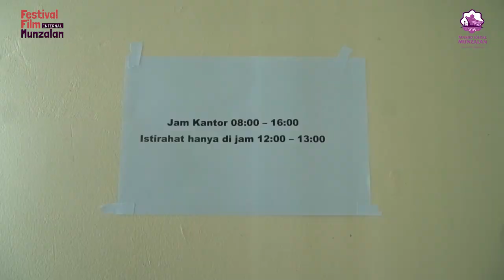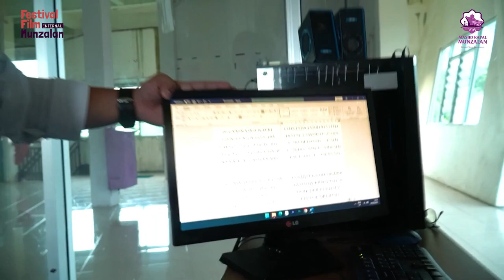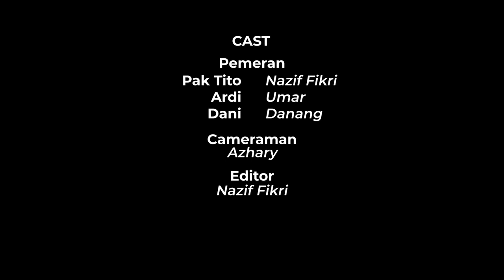Short Film | PAK TITO ~ Paskas Pontianak, Festival Internal Film Munzalan